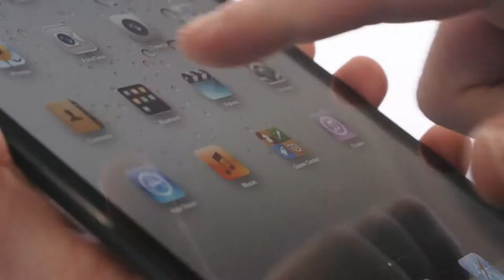Review hosting | What is web hosting | BLUEHOST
Bluehost is a leading web hosting company that offers a wide range of hosting solutions for individuals and businesses of all sizes. In this video, we'll take a closer look at Bluehost's features, pricing, and customer support to help you decide if it's the right hosting provider for you.

With Bluehost, you get reliable hosting with 99.9% uptime guarantee and fast loading speeds. Plus, their user-friendly control panel makes it easy to manage your website and access all the features you need. Bluehost also offers a range of hosting options, including shared hosting, VPS hosting, dedicated hosting, and WordPress hosting, so you can choose the one that best fits your needs.

One of the best things about Bluehost is their 24/7 customer support. Their friendly and knowledgeable support team is always available to answer your questions and help you resolve any issues you may encounter.

In this video, we'll take a look at some of Bluehost's most popular features, including their easy-to-use website builder, one-click WordPress installation, and free domain registration. We'll also discuss their pricing plans and how to get started with Bluehost.

So whether you're just starting out with your first website or looking to upgrade your existing hosting, Bluehost has the features and support you need to succeed. Check out their website to learn more and get started today.

●▬▬▬▬▬▬▬▬▬▬▬ஜ۩۞۩ஜ▬▬▬▬▬▬▬▬▬▬▬●
●▬▬▬▬▬▬▬▬▬▬▬ஜ۩۞۩ஜ▬▬▬▬▬▬▬▬▬▬▬●